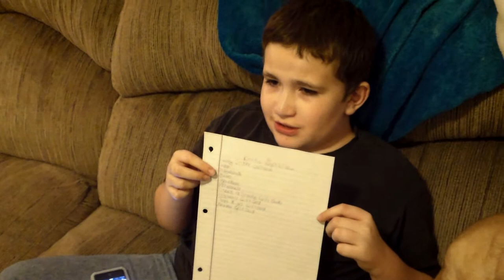Brady reciting his Gift list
Brady is ready for Christmas We did the 1st Christmas list of the year! YEAH! Here it is. I am sure we will be adding more soon